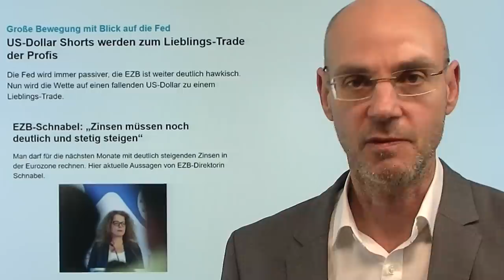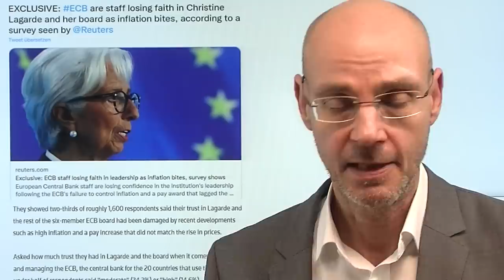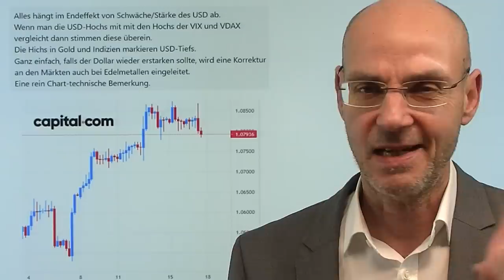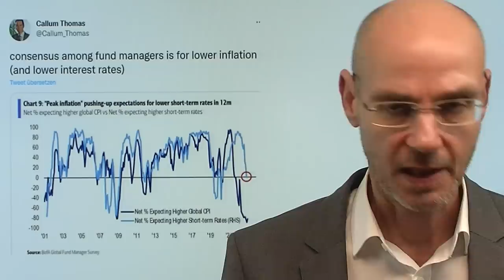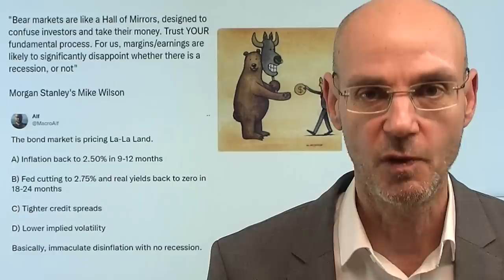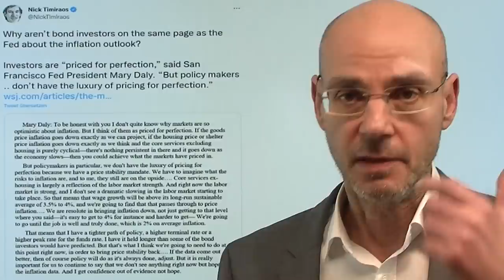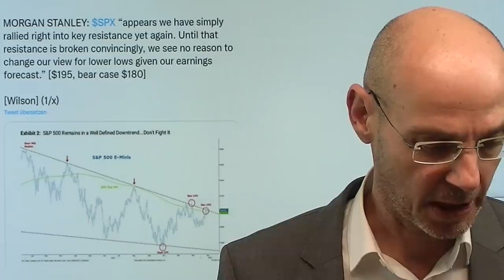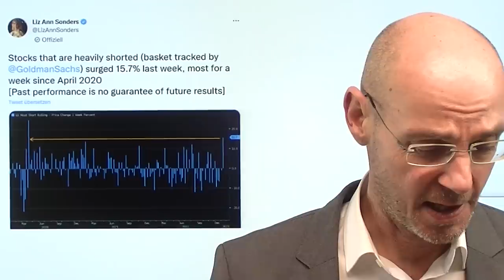Zinsen - knickt die EZB ein? Lagarde verliert Vertrauen! Marktgeflüster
Hinweise aus Video:

1. EZB will nach Februar kleinere Anhebung der Zinsen – Dax steigt

2. Fed könnte Zinsen weiter anheben, auch wenn Inflation fällt

3. Was der Jubel-Dax mit dem Gaspreis zu tun hat

Knickt die EZB unter Führung von Christine Lagarde ein und wird - im Gegensatz zu den Ankündigungen der letzten Tage - die Zinsen doch nicht mehr so stark anheben? Im Februar sollten die Zinsen dann noch einmal um 0,5% steigen, aber dann dürften nur noch kleinere Schritte folgen, wie Bloomberg unter Berufung auf EZB-Insider berichtet. Der Euro hat seinen starken Anstieg - sollte der Bericht nicht dementiert werden - damit wohl beendet. Das hätte Konsequenzen, denn an den Märkten herrscht der Konsens, dass der Dollar abwerten wird, weil die Inflation in den USA stark falle und die Fed daher bald fertig sei mit der Anhebung der Zinsen, die europäische Notenbank jedoch nicht. Wenn nun der Markt mit seiner großen Dollar-Short-Wette auf dem falschen Fuß erwischt wird, dürfte das auch für die Aktienmärkte Konsequenzen haben: denn ein steigender Dollar geht meist einher mit fallenden Aktienmärkten. Unterdessen haben nicht einmal die Mitarbeiter der EZB mehr Vertrauen zu Lagarde, wie eine Umfrage zeigt..